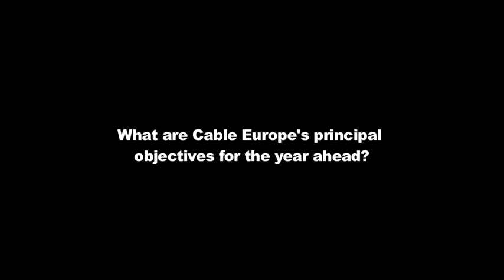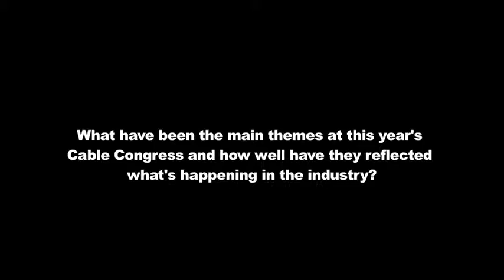Interview with Caroline Van Weede at Cable Congress 2011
Cable Congress is recognised as the leading event dedicated to the cable and media industries in Europe.